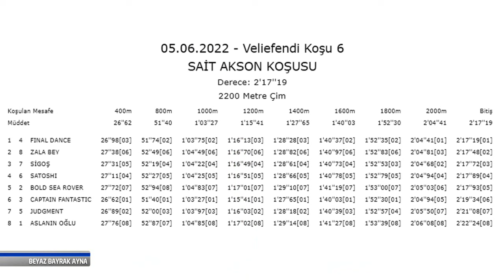11 06 2022 Beyaz Bayrak Ayna